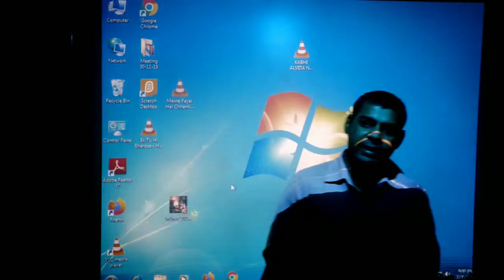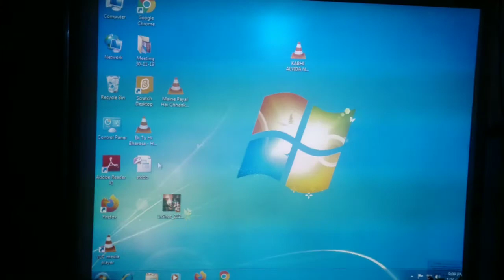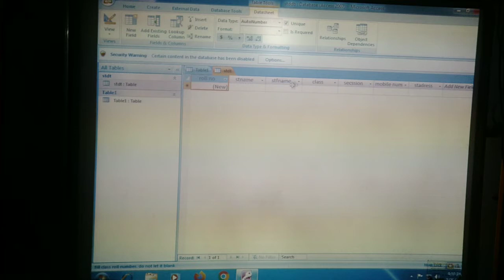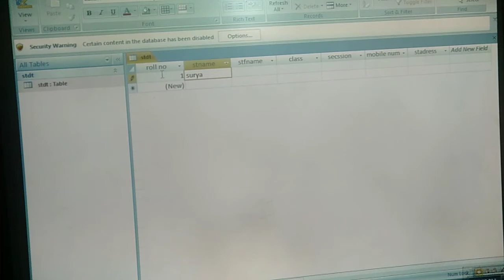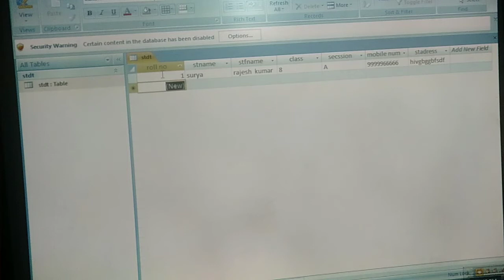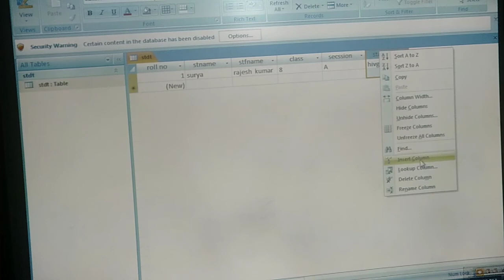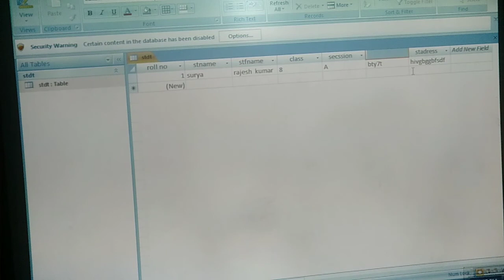Class 8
Insert and delete a field